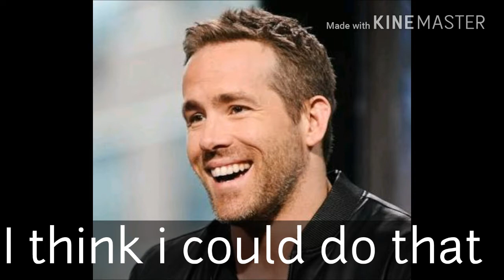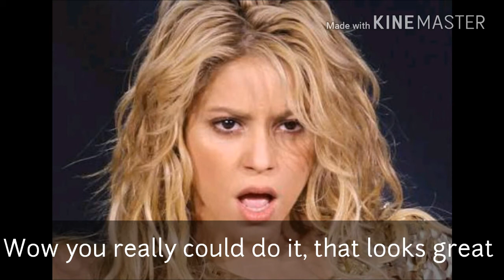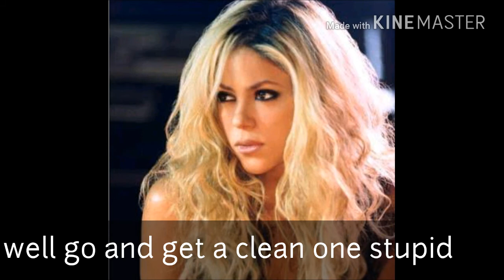How i got started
My attempt at comedy